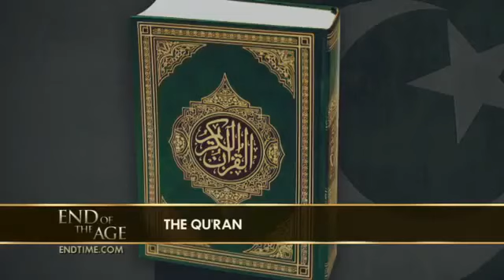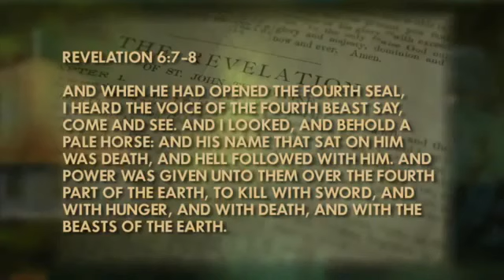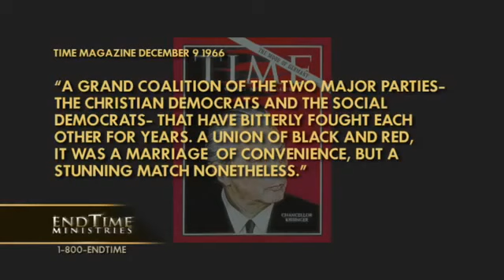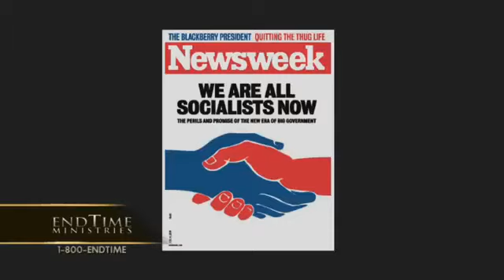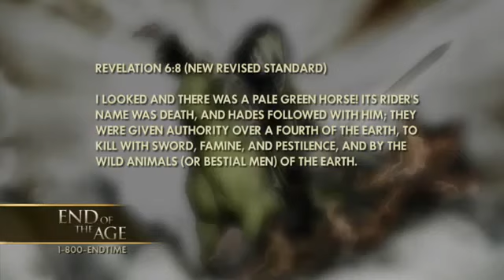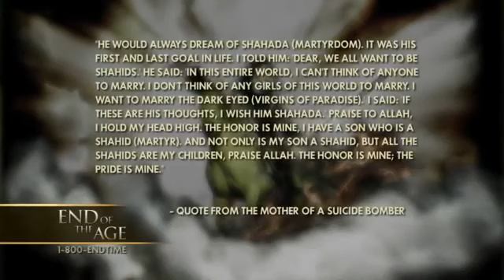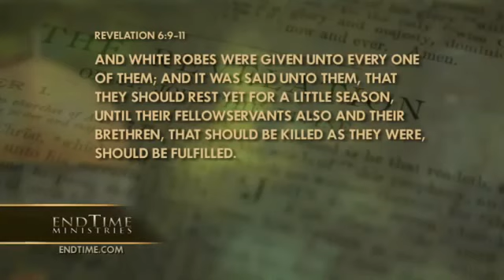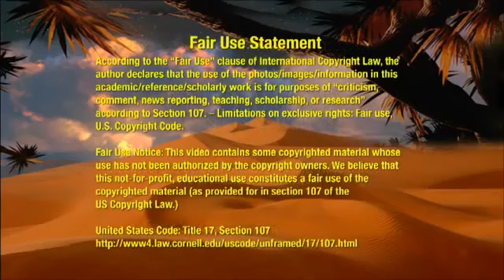3 Ирвин Бакстер - Понимание последнего времени - Ислам в библейских пророчествах – четыре всадника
Мы продолжаем серию передач, посвященных последнему времени. Библия содержит много пророчеств и самое последнее пророчество в Книге Откровения.
Ирвин Бакстер ведет весьма интересный семинар о понимании последнего времени, раскрывает пророчества библии из книги Даниила и Откровения, которые касаются наших дней.
Удивительно, но после террористического акта 11-го сентября, число обращения в ислам увеличилось. Наши лидеры любыми способами стараются убедить нас, что ислам – это религия мира (несмотря на то, что террористы-смертники регулярно причиняют вред мирному населению). Из этого урока вы узнаете, кого именно представляют четыре всадника апокалипсиса. Вы узнаете личность всадников на белом коне, рыжем, вороном и бледном, а также узнаете, как они продвигаются через наш мир прямо сейчас. Вы убедитесь, что более двух тысяч лет назад сам Бог предсказал о силе по имени ислам.